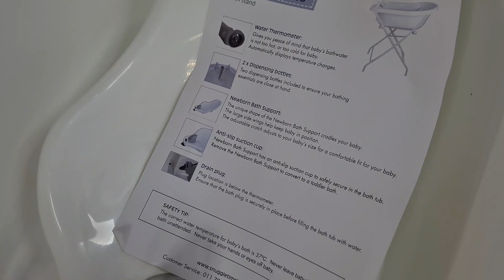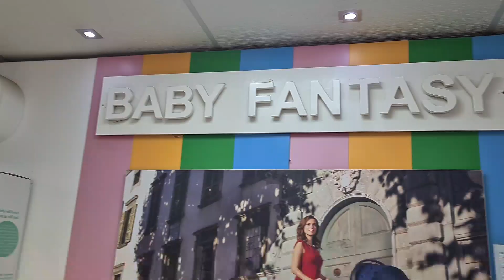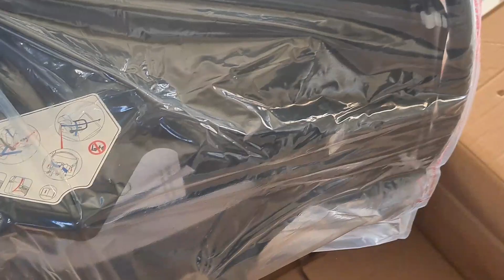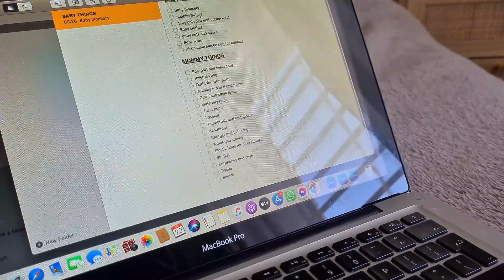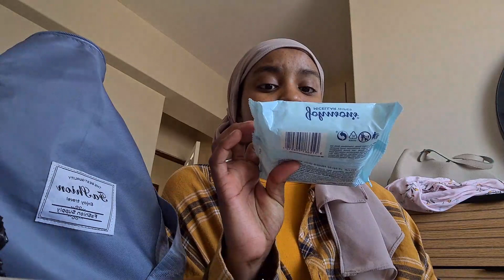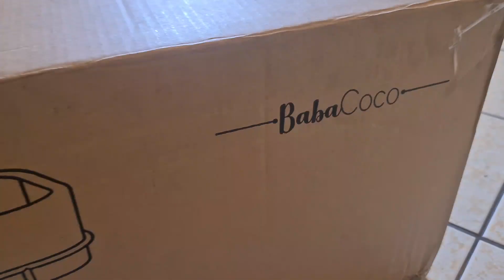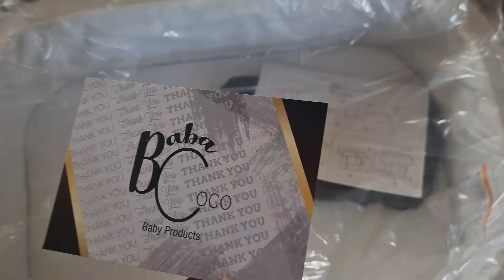PREGNANCY VLOG PT1| BUMP UPDATES, SHOPPING FOR THE BABY, PACKING THE HOSPITAL BAG, UNBOXINGS